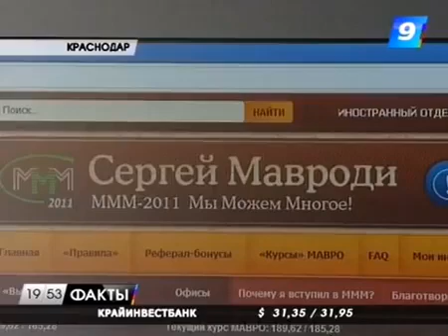The system does not give guarantees and promises, either explicitly or implicitly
There is no intention to deceive in MMM. MMM is a created financial flow of free non-critical funds. By helping you help the same ordinary person as you yourself. There is enough money in the world for everyone to have access to it. Money must work, then they multiply. Using the MMM program, providing and receiving assistance, money is poured into the country's economy, thereby MMM is useful for the country, useful for society, for all mankind.